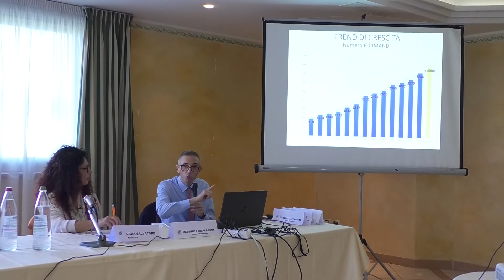Edilizia, le imprese: "Bonus e risorse del PNRR sostengano il tessuto delle Pmi"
| SUPER J |

Contatti Redazione:
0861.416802